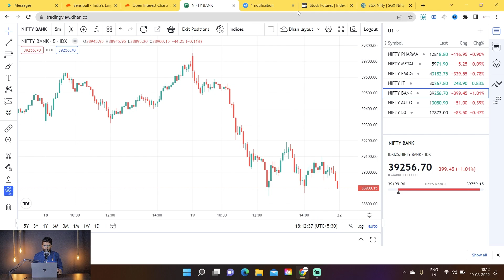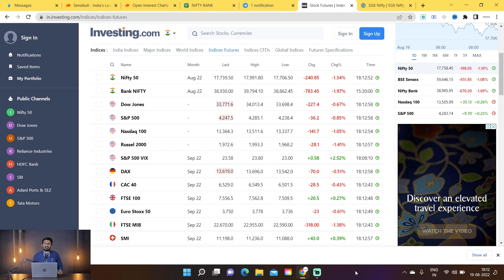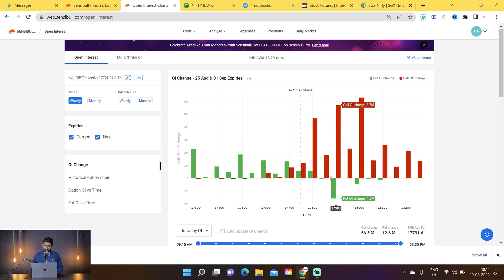2 Days Of Gain Gone In 6 Hours || Nifty And Bank Nifty || Prediction Analysis || 19th Aug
Since We Started Our Mentorship Program Our Members Have Made 19% ROI (Check Out In Our Website)

Nifty Forecast
Nifty Nifty
nifty share price
bank nifty
nifty 50
bank nifty share price
nifty tomorrow
nifty analysis
banknifty analysis
nifty prediction
banknifty
nifty tomorrow
nifty tomorrow
nifty analysis
banknifty analysis
nifty prediction
banknifty
nifty
nifty live
Wednesday market prediction
market prediction
bank nifty
Friday market
nifty 50
nifty 50 tomorrow prediction
nifty analysis
nifty Wednesday
nifty prediction
nifty tomorrow
tomorrow